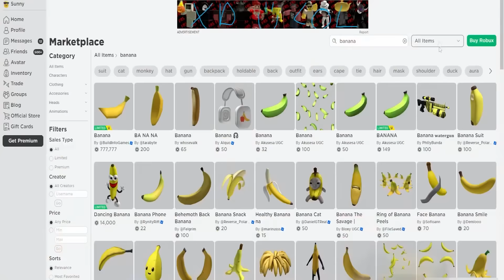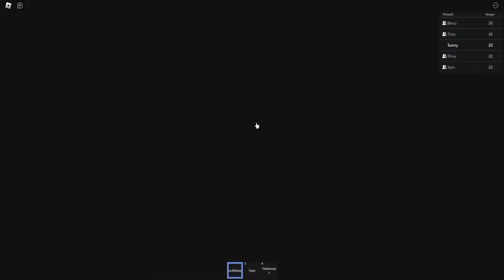Can we BREAK RECORDS Watermelon Game in Roblox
Sunny and Melon play the WATERMELON GAME.. with a little bit of a challenge. Whoever doesn't score HIGHER, has to dress up as something BAD! Does Sunny become a GOD and beat the high score? Or does Melon WIN?